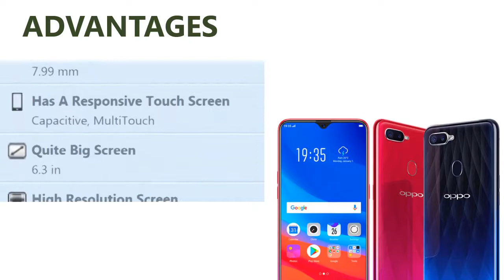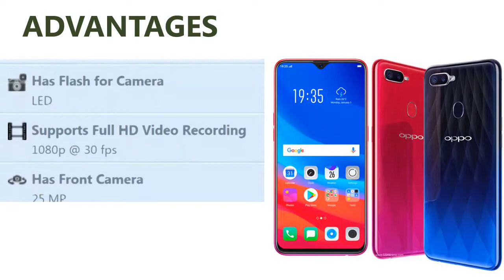Oppo F9 Pro (Pros & Cons) : ADVANTAGES/DISADVANTAGES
Oppo F9 Pro smartphone was launched in August 2018. The phone comes with a 6.30-inch touchscreen display with a resolution of 1080 pixels by 2340 pixels. Oppo F9 Pro price in India starts from Rs. 23,790.

The Oppo F9 Pro is powered by 2GHz octa-core processor and it comes with 6GB of RAM. The phone packs 64GB of internal storage that can be expanded up to 256GB via a microSD card. As far as the cameras are concerned, the Oppo F9 Pro packs a 16-megapixel (f/1.8) + 2-megapixel (f/2.4) primary camera on the rear and a 25-megapixel front shooter for selfies.

The Oppo F9 Pro is powered by a 3500mAh. It measures 156.70 x 74.00 x 7.90 (height x width x thickness) and weighs 169.00 grams.

The Oppo F9 Pro is a dual SIM (GSM and GSM) smartphone that accepts Nano-SIM and Nano-SIM. Connectivity options include Wi-Fi, GPS, Bluetooth, USB OTG, Micro-USB, 3G and 4G (with support for Band 40 used by some LTE networks in India). Sensors on the phone include Face unlock, Fingerprint sensor, Compass/ Magnetometer, Proximity sensor, Accelerometer and Ambient light sensor.
F9 Pro (Twilight Blue, 64GB, 6GB RAM) Rs. 23,790
F9 Pro (Sunrise Red, 64GB, 6GB RAM) Rs. 23,790
F9 Pro (Twilight Blue, 64GB, 6GB RAM) Rs. 23,990